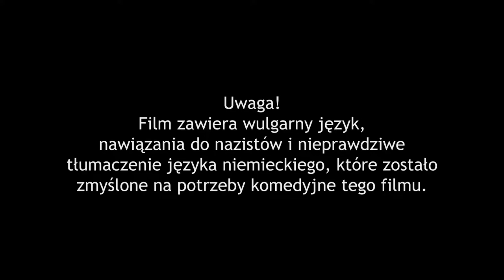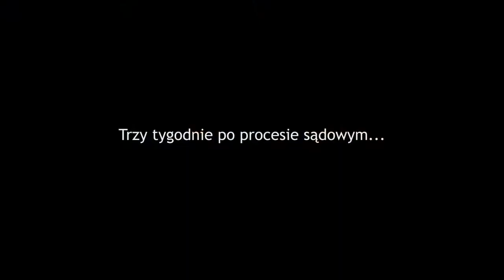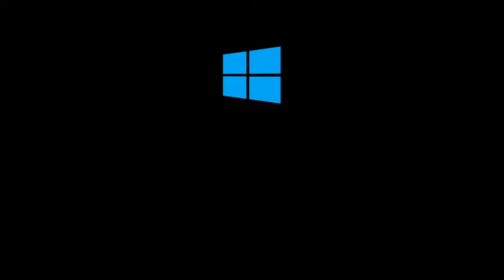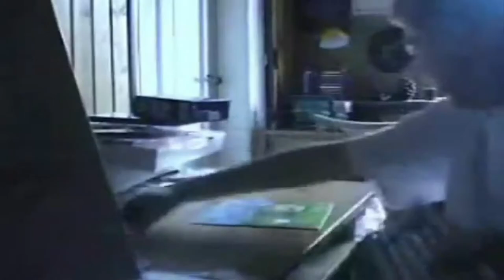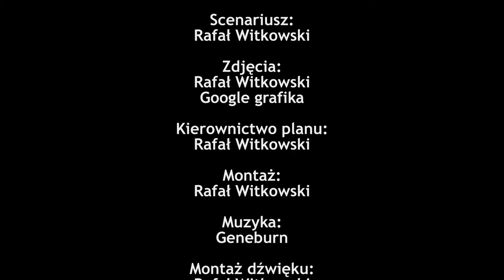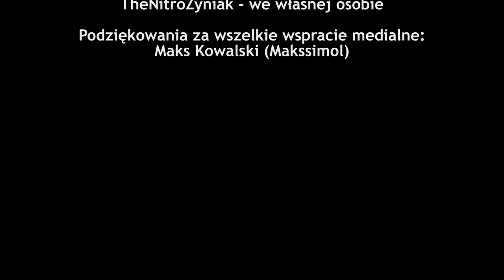Leopold gra w Tarkova 3 (Leopold EFT 3) (english subs)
Ten film jest ostatnią częścią trylogii o Leopoldzie, który gra w grę Escape from Tarkov rosyjskiego studia Battlestate Games. Chciałbym podziękować w tym miejscu wszystkim tym, którzy przyczynili się do jego powstania. Najprawdopodobniej nie powstanie więcej takich produkcji w moim wykonaniu, ze względu na fakt, że mój komputer ledwo renderował ten film, a o nakładaniu efektów dźwiękowych i graficznych już nie wspomnę (chyba, że będę miał lepszy sprzęt w posiadaniu). Niemniej jednak mam nadzieję, że film wam się spodobał. Jeśli tak, to możecie zostawić ocenę pozytywną, lub negatywną (jeśli wam się nie spodobało). Do zobaczenia w następnych produkcjach zatem!